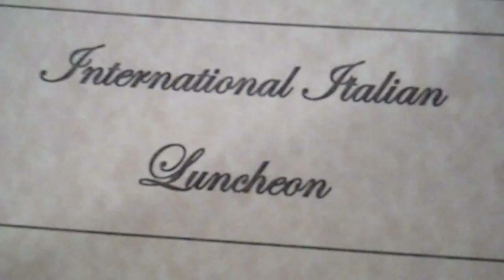Indian Hills Culinary Arts International Italian Luncheon (2012)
Get a behind-the-scenes peek at what it takes to serve an International luncheon as Indian Hills Community College culinary arts students prepare an Italian meal.